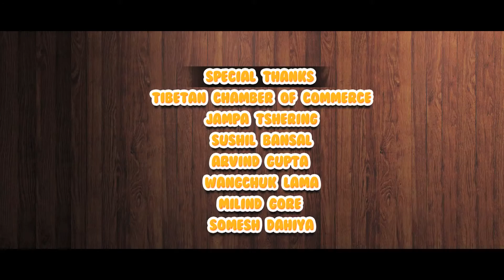So good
Short film competition 2016 - topic "Food"

The Tibet Film Festival was founded in 2008, inspired by Dhondup Wangchen, a self-taught Tibetan filmmaker, who was imprisoned for his film ‘Leaving Fear Behind’. This 2-day film festival takes place simultaneously in Dharamsala (India) and Zurich (Switzerland), showcases films made by Tibetans inside Tibet and in exile.

One of the unique features of Tibet Film Festival is the short film competition segment, initiated in 2010, that has had a tremendous response from young Tibetan filmmakers across the world. The short film competition has grown to become a platform for young Tibetan filmmaker to show their talent and passion in filmmaking to a greater audience.